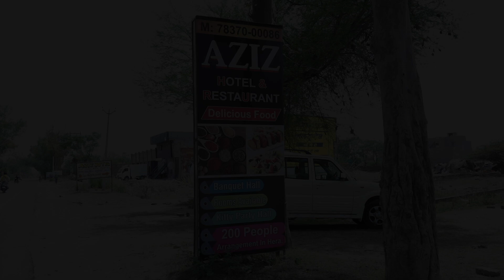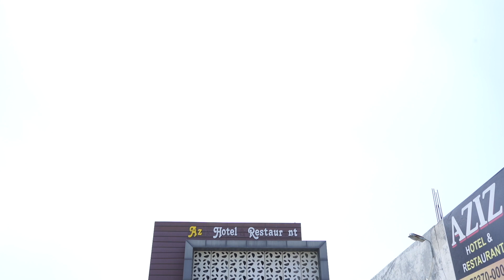Harkirat Reception Live# Part -1